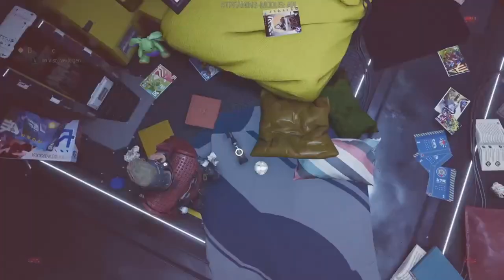GUARDIANS OF THE GALAXY #16 🎧 Auf der Suche nach Nikki